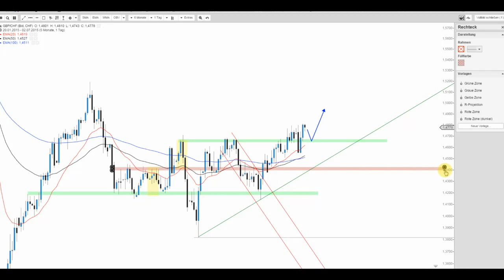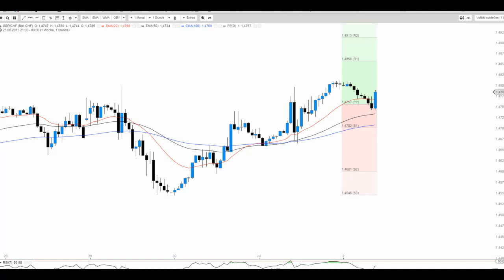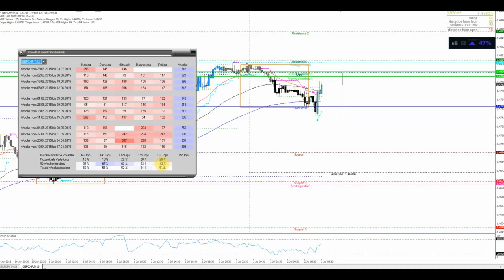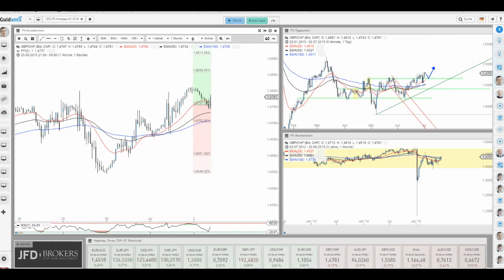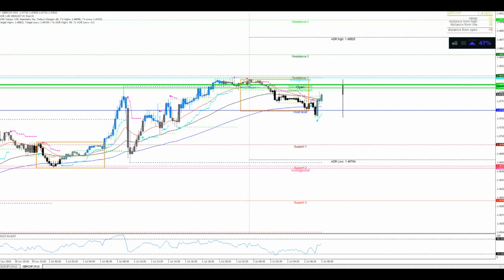JFD Devisenradar: GBP/CHF vor Rücksetzern?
Das GBP/CHF konnte zuletzt über den Widerstand bei 1,4650/70 CHF ansteigen, doch geht dies direkt weiter? Heute könnte Tag der Entscheidung sein.